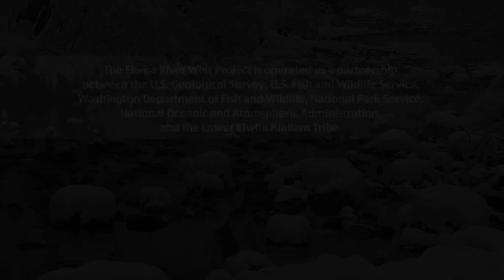Elwha River floating weir: a tool to study adult salmon during and following dam removal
This video introduces a multi-agency team of scientists and their project to install and operate a resistance board floating weir in the Elwha River. The weir is a fish trap used within a larger program for monitoring salmon populations in the Nation's largest dam removal and river restoration project.